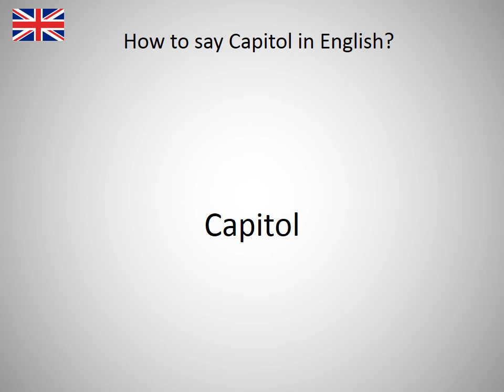How to say Capitol in English?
How to say Capitol in English? Learn the pronounciation Capitol! How to Pronounce Capitol. Expand your vocabulary, learn English words. Practice English online. Use this free pronunciation guide to practice words at a time. Learn English for free. Thank you for viewing, please like or subscribe! hoe om te sê, si të thuash, እንዴት እንደሚናገር, wie sagt man, comment dire, come dire, como dizer, как сказать, nasıl denir, cómo decir, 怎么说, πώς να το πω, hoe zeg je.